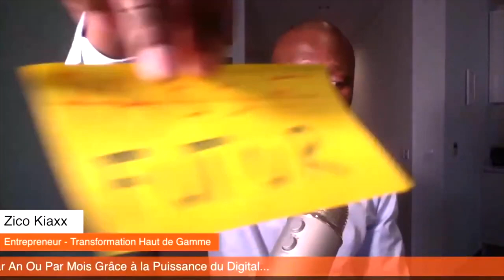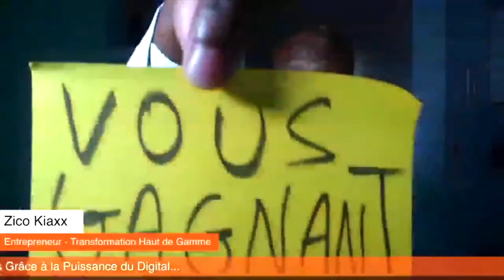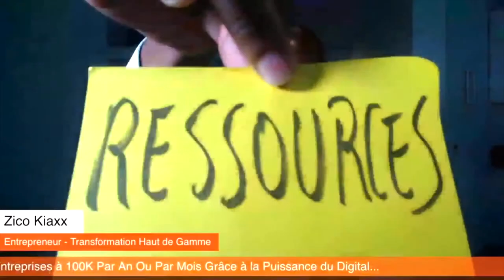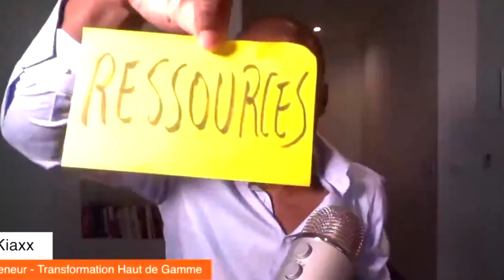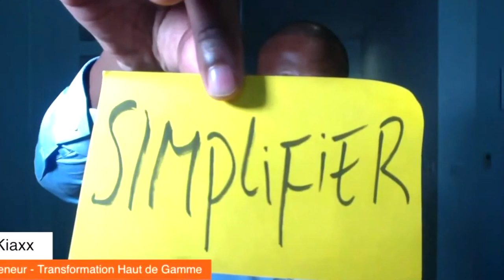COMMENT REUSSIR SON BUSINESS EN LIGNE EN 2021 - 5 Déclencheurs Psychologiques à Activer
COMMENT REUSSIR SON BUSINESS EN LIGNE EN 2021, gagner de largent avec son business en ligne débutant, créer un business en ligne pour rapidement et durablement gagner de l'argent sur internet en 2020, 2021, 2022? Gagner de largent sur internet autrement qu'avec le ecommerce, générer des dizaines d'idées de business en marketing digital pour reussir son commerce en ligne? 🎬✅Découvrez la réponse de Zico Kiaxx et participez à la conférence en ligne offerte "Business Haut De Gamme" ***Déroulez la page pour découvrir votre cadeau de bienvenue;-)

▬▬▬▬▬▬▬▬▬▬▬▬▬▬ CADEAU OFFERT ▬▬▬▬▬▬▬▬▬▬▬▬▬▬
👉 Pour reprendre le contrôle de votre activité et découvrir comment attirer de nouveaux clients CHAQUE jour (et de façon précise et prédictive), regardez cette présentation offerte, disponible ici : ➡️

Dans cette vidéo, vous découvrirez comment réussir son business en 2021 en activant les 5 leviers psychologique des entrepreneurs de top niveau.

Zico Kiaxx (dit le Génie du Leadership) a choisi de faire partie du groupe d'individus (ceux qui oeuvrent à rendre la connaissance et la compétence simples et accessibles à tous).